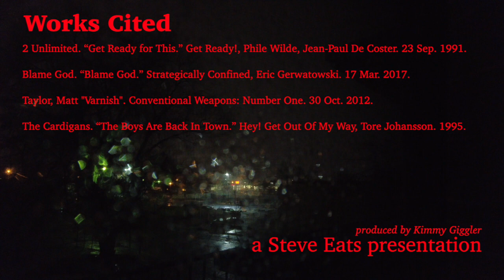A Brief History of Boys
produced by Steve Eats

Works Cited
2 Unlimited. “Get Ready for This.” Get Ready!, Phile Wilde, Jean-Paul De Coster. 23 Sep. 1991.
Blame God. “Blame God.” Strategically Confined, Eric Gerwatowski. 17 Mar. 2017.
Taylor, Matt "Varnish". Conventional Weapons: Number One. 30 Oct. 2012.
The Cardigans. “The Boys Are Back In Town.” Hey! Get Out Of My Way, Tore Johansson. 1995.